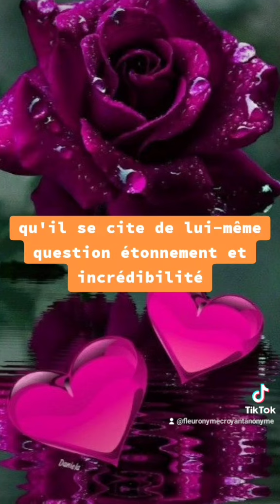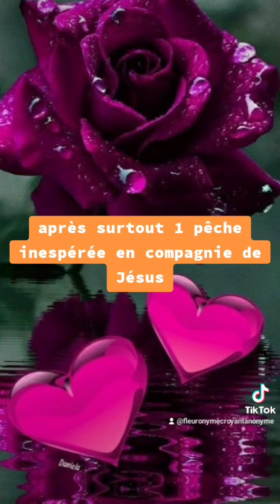🎁 Aujourd'hui au fil des jours je rend Gloire à Dieu en Parole & prière: 22 septembre 2024